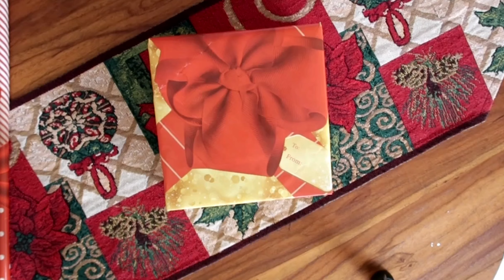Early Preparations for Christmas|Healthy Dishes, Gift Ideas and Activities this Christmas |Jea Chan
𝐓𝐡𝐞 𝐌𝐨𝐬𝐭 𝐖𝐨𝐧𝐝𝐞𝐫𝐟𝐮𝐥 𝐓𝐢𝐦𝐞 𝐨𝐟 𝐭𝐡𝐞 𝐘𝐞𝐚𝐫 𝐇𝐚𝐬 𝐂𝐨𝐦𝐞!🎄December is all about  Christmas Preparations, Family get together, reunion of Relatives and Friends and ofcourse the 𝐒𝐩𝐢𝐫𝐢𝐭 𝐨𝐟 𝐆𝐢𝐟𝐭 𝐆𝐢𝐯𝐢𝐧𝐠, all of this symbolizes our thanks giving to the birth of our Lord Jesus Christ♕︎✯😇🎄❣️

 Kaya naman in this Video Im Sharing some Tips and Reminders for Christmas Prepartion, from Food, Decors, Activities and Gifts! and speaking of Gifts!
  @Sophia Jewellery will have another 𝙂𝙤𝙡𝙙 𝙅𝙚𝙬𝙚𝙡𝙧𝙮 𝙡𝙞𝙫𝙚 𝙎𝙚𝙡𝙡𝙞𝙣𝙜 this 𝘿𝙚𝙘𝙚𝙢𝙗𝙚𝙧 18, more Beautiful Jewelry Pieces you can Purchase as Gifts for your Loveones This Christmas ❣️🎄🎁🎉

Daghang Salamat,
Jea Chan 👨‍👩‍👦‍👦🤱❤️❤️❤️